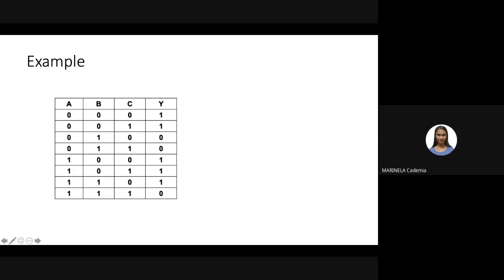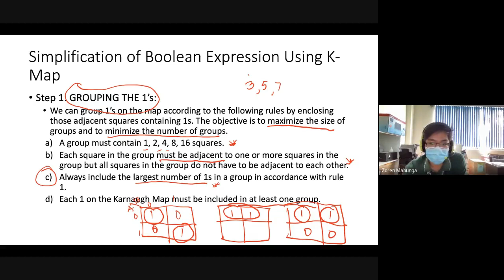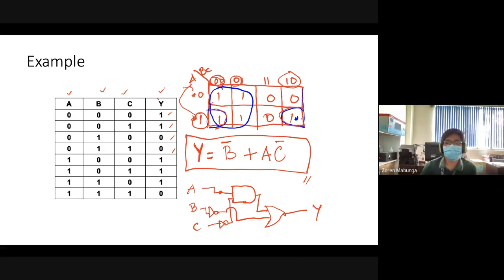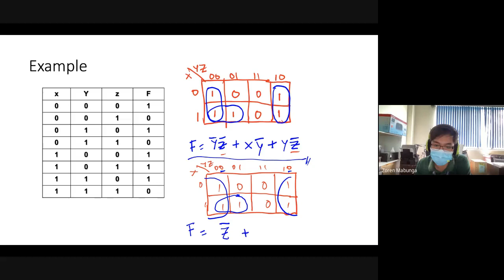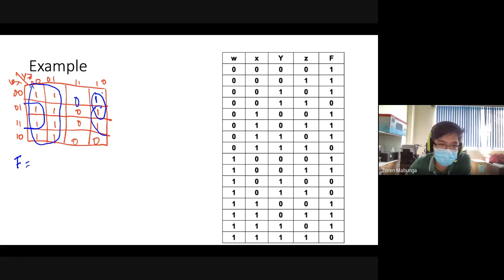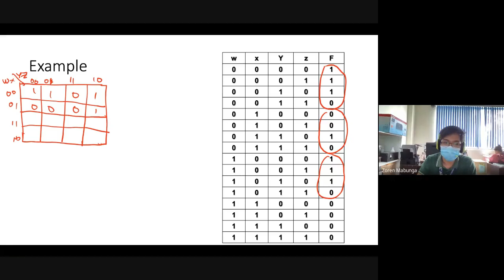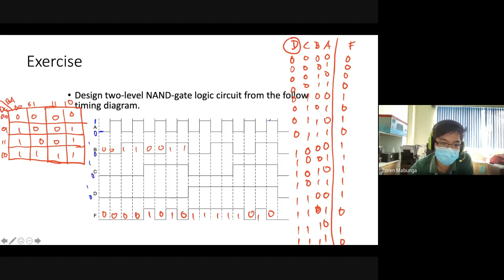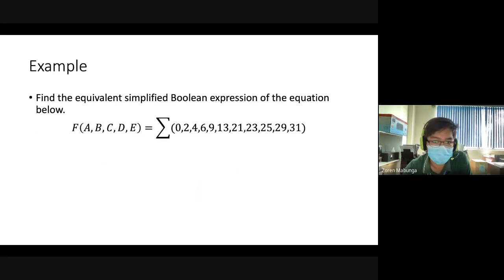Lecture 05 - Karnaugh Map part 3